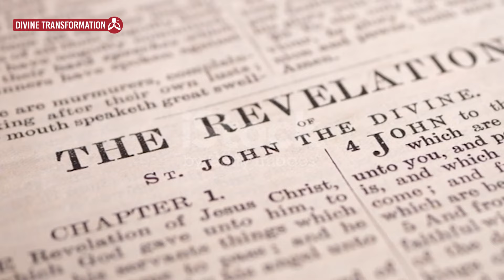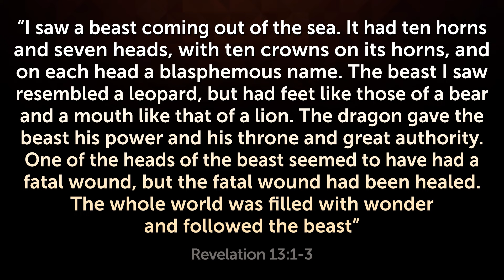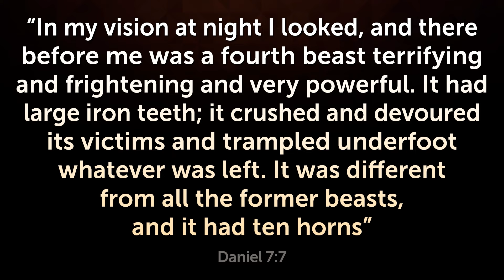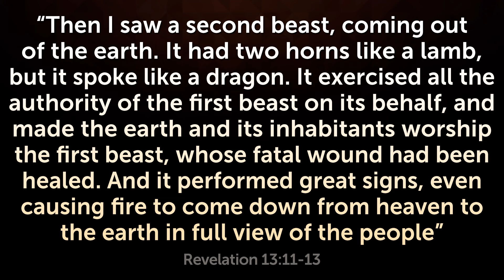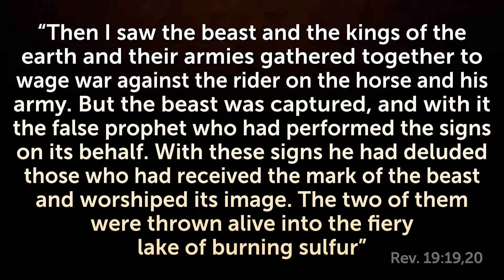SOMETHING BIG is GOING to HAPPEN, but FEW are NOTICING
The prophecies of the Bible show that two powers will arise in the last days, one political and one religious. See who these powers are so you won't be deceived!